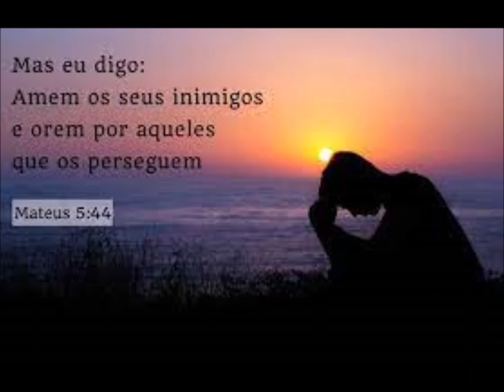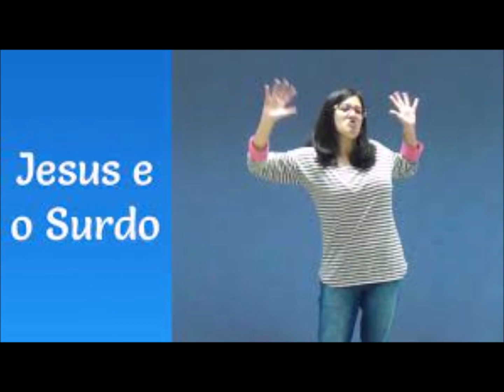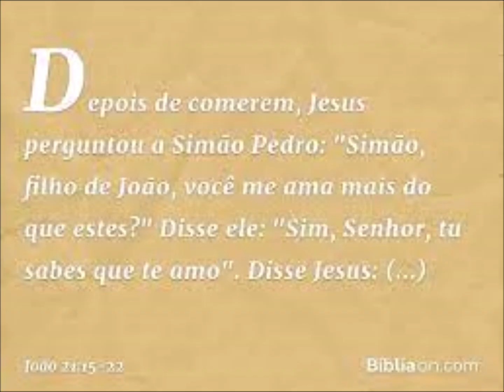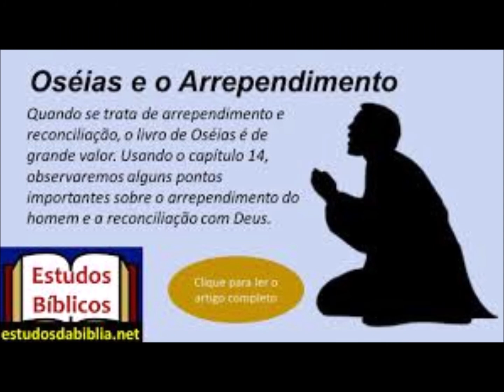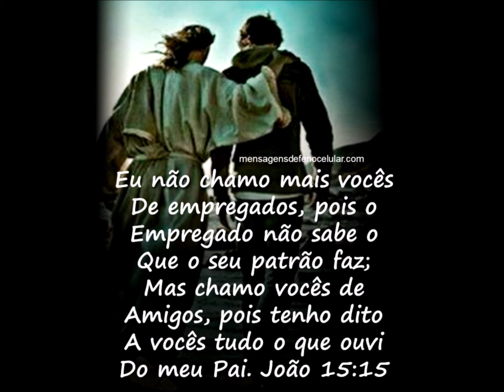Ilustrações do Reino de Deus - " Você me ama - diz Deus " - Juanribe Pagliarin - Glória a Jesus!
Agradeço a Deus, pela edição e publicação, de mais este vídeo, das Ilustrações do Reino de Deus, narradas, pelo querido pastor, Juanribe Pagliarin. O título desta ilustração é: " Você me ama - diz Deus " Deixarei também escritos nesta página, alguns versículos da Bíblia Sagrada, para leitura e meditação:

O pedido dos filhos de Zebedeu
Mt.10:17-28

32 Ora, estavam a caminho, subindo para Jerusalém; e Jesus ia adiante deles, e eles se maravilhavam e o seguiam atemorizados. De novo tomou consigo os doze e começou a contar-lhes as coisas que lhe haviam de sobrevir,

33 dizendo: Eis que subimos a Jerusalém, e o Filho do homem será entregue aos principais sacerdotes e aos escribas; e eles o condenarão à morte, e o entregarão aos gentios;

34 e hão de escarnecê-lo e cuspir nele, e açoitá-lo, e matá-lo; e depois de três dias ressurgirá.

35 Nisso aproximaram-se dele Tiago e João, filhos de Zebedeu, dizendo-lhe: Mestre, queremos que nos faças o que te pedirmos.

36 Ele, pois, lhes perguntou: Que quereis que eu vos faça?

37 Responderam-lhe: Concede-nos que na tua glória nos sentemos, um à tua direita, e outro à tua esquerda.

38 Mas Jesus lhes disse: Não sabeis o que pedis; podeis beber o cálice que eu bebo, e ser batizados no batismo em que eu sou batizado?

39 E lhe responderam: Podemos. Mas Jesus lhes disse: O cálice que eu bebo, haveis de bebê-lo, e no batismo em que eu sou batizado, haveis de ser batizados;

40 mas o sentar-se à minha direita, ou à minha esquerda, não me pertence concedê-lo; mas isso é para aqueles a quem está reservado.

41 E ouvindo isso os dez, começaram a indignar-se contra Tiago e João.

42 Então Jesus chamou-os para junto de si e lhes disse: Sabeis que os que são reconhecidos como governadores dos gentios, deles se assenhoreiam, e que sobre eles os seus grandes exercem autoridade.

43 Mas entre vós não será assim; antes, qualquer que entre vós quiser tornar-se grande, será esse o que vos sirva;

44 e qualquer que entre vós quiser ser o primeiro, será servo de todos.

45 Pois também o Filho do homem não veio para ser servido, mas para servir, e para dar a sua vida em resgate de muitos.

Mt.10:29-34

46 Depois chegaram a Jericó. E, ao sair ele de Jericó com seus discípulos e uma grande multidão, estava sentado junto do caminho um mendigo cego, Bartimeu filho de Timeu.

47 Este, quando ouviu que era Jesus, o nazareno, começou a clamar, dizendo: Jesus, Filho de Davi, tem compaixão de mim!

48 E muitos o repreendiam, para que se calasse; mas ele clamava ainda mais: Filho de Davi, tem compaixão de mim.

49 Parou, pois, Jesus e disse: Chamai-o. E chamaram o cego, dizendo-lhe: Tem bom ânimo; levanta-te, ele te chama.

50 Nisto, lançando de si a sua capa, de um salto se levantou e foi ter com Jesus.

51 Perguntou ao cego: Que queres que te faça? Respondeu-lhe o cego: Mestre, que eu veja.

52 Disse-lhe Jesus: Vai, a tua fé te salvou. E imediatamente recuperou a vista, e foi seguindo pelo caminho.

Gostaria também de compartilhar, com você, nesta página, dois links. O primeiro te dará acesso, ao site oficial, da igreja, Paz e Vida. O segundo, te dará acesso, a pasta surpresa ( P 19 ), onde você. livremente, poderá, abrir e fazer downloads.

Deus te abençoe. A paz de Deus!